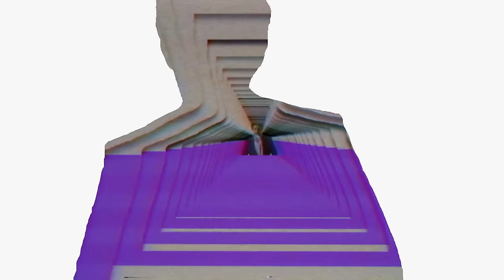Thomas Rhett - T-Shirt (Instant Grat Video)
Music video by Thomas Rhett performing T-Shirt. (C) 2015 The Valory Music Co., LLC